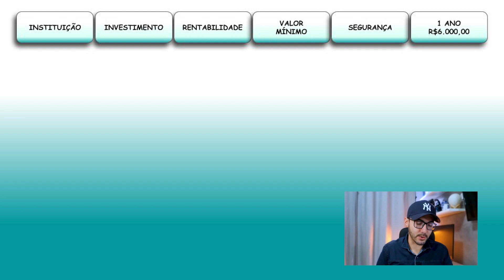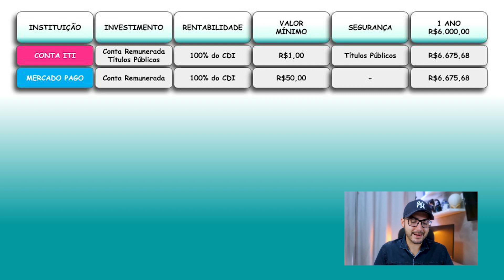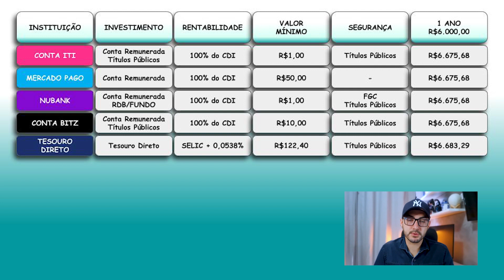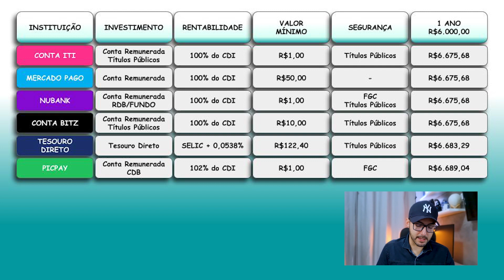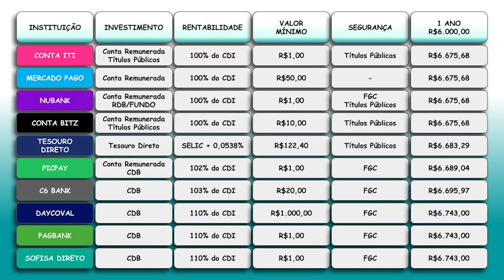QUAL É O MELHOR INVESTIMENTO PARA RESERVA DE EMERGÊNCIA? Os 10 melhores investimentos em renda fixa!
🔵O melhor lugar para deixar a nossa RESERVA DE EMERGÊNCIA com certeza é na RENDA FIXA, então vamos conferir 10 opções de investimentos em renda fixa para deixarmos nossa reserva de emergência.

🤑BANCO DAYCOVAL🤑
👇ABRA SUA CONTA NO BANCO DAYCOVAL E GANHE R$100 DE BÔNUS 👇

🎥VÍDEOS CITADOS🎥

RESERVA DE EMERGÊNCIA: O QUE É, COMO FAZER E ONDE INVESTIR A SUA RESERVA DE EMERGÊNCIA

A Conta ITI do ITAU não é segura? O dinheiro está sumindo? Eu tirei meu dinheiro de lá!